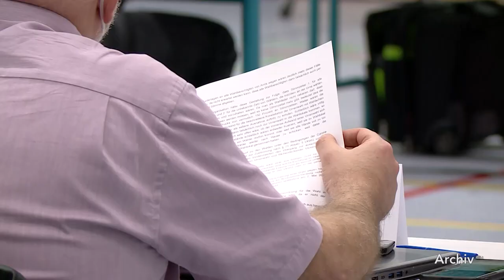Kreistags-Sondersitzung wegen Vorwürfen gegen Landrätin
Kurz vor der Landratswahl am Sonntag beschäftigt sich der Kreistag von Nordwestmecklenburg mit Vorwürfen gegen Landrätin Weiss. Der Landkreis teilte mit, dass dazu am Freitag eine Dringlichkeitssitzung des Kreistages geplant ist. In dem Antrag, der der Deutschen Presseagentur vorliegt, ist von Korruptionsvorwürfen die Rede.